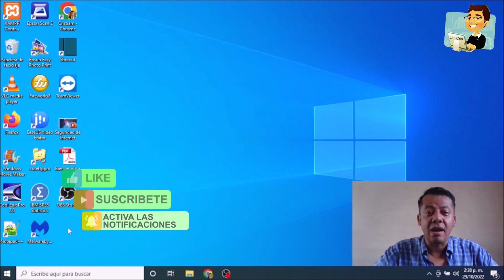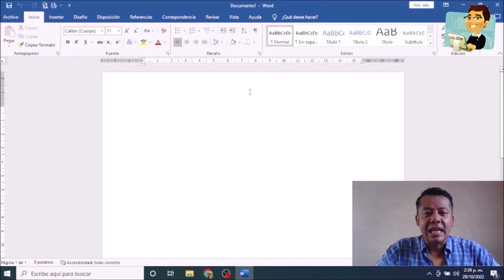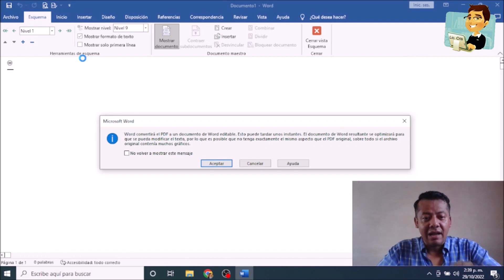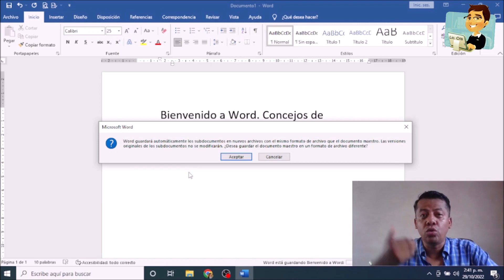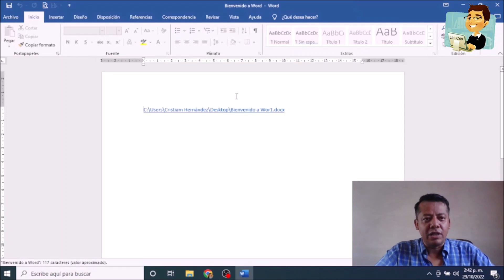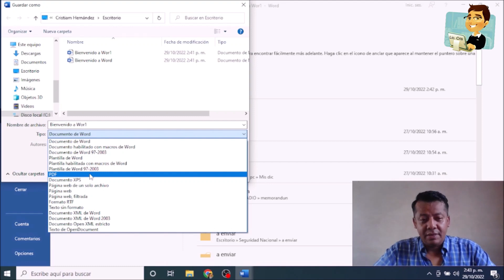Sabes como editar un archivo en PDF en Word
Edita un archivo en formato PDF desde  Word en sus versiones 2013, 2016, 2019 y 360...
Deja tus comentarios de que otro tips que te gustaría aprender del mundo de la informática